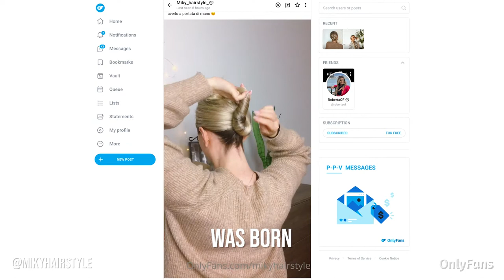Miky Hairstyle | Hairstylist & OnlyFans Creator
Say ‘Ciao!’ to the talented Miky Hairstyle on OnlyFans! 🇮🇹💇‍♀️

Self-taught Italian hairstylist Mihaela has a passion for braids and shares her exclusive tutorials, style inspo & so much more! 💜😇